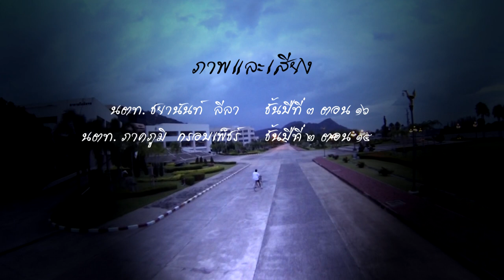โรงเรียนเตรียมทหาร ปีการศึกษา2556 (AFAPS Bird Eyes View Full Version)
รวมภาพถ่ายทางอากาศโรงเรียนเตรียมทหาร Armed Forces Academies Preparatory School 2013
ประวัติโรงเรียนเตรียมทหาร
สนใจภาพถ่ายทางอากาศติดต่อได้ที่ ชมรมแม็คคาทรอนิกส์ กองวิทยาศาสตร์ โรงเรียนเตรียมทหาร